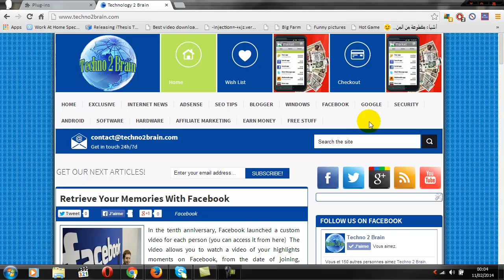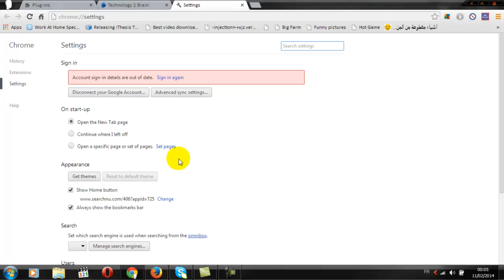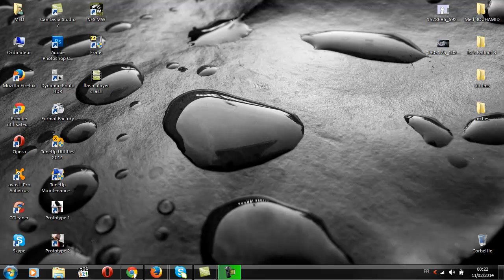How to fix Adobe Flash Player crashes in Google Chrome (two ways)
Lots of users of Chrome suffer from the crash of Adobe Flash Player which cause the stop of Google Chrome, and reason of this problem may be the low quality of computer, or Google Chrome contain more than one Adobe Flash Player so that there is a collision between data, also maybe the virssion of Flash Player that you are using is not in keeping with the power of your computer so in this case we will use the second solution that i already explain on the tutorial below in order to stop the automatique work of the Flash Player, for example on youtube the videos will not start until we click on the Flash Player that appear on the middle of the video that makes the browser relaxes more in running of Flash files, and will not cause you any more problems when starting new Flash files.